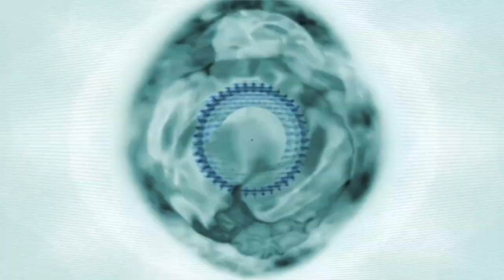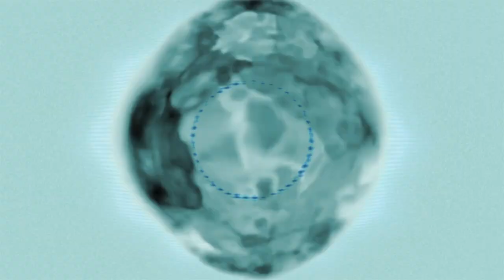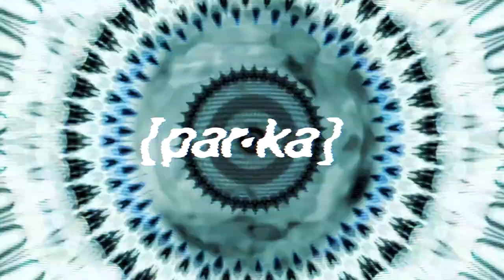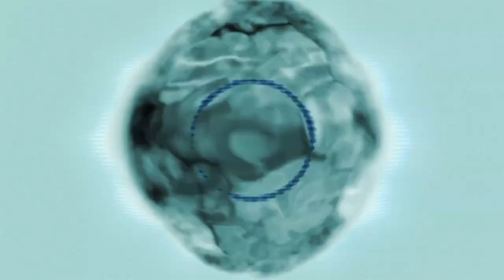PAR•KA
PAR•KA RECORDS